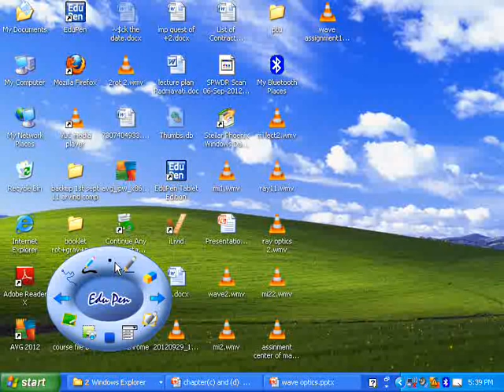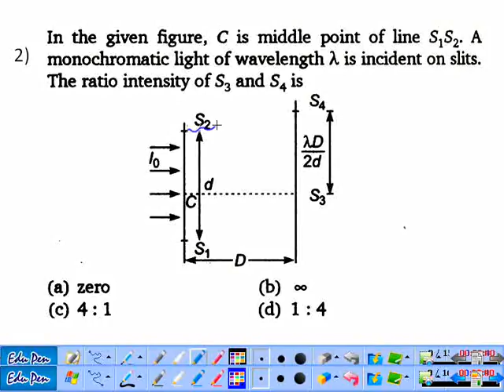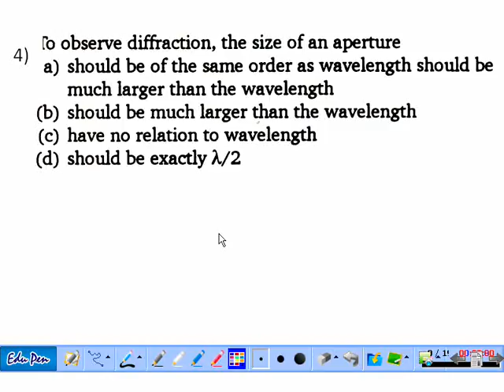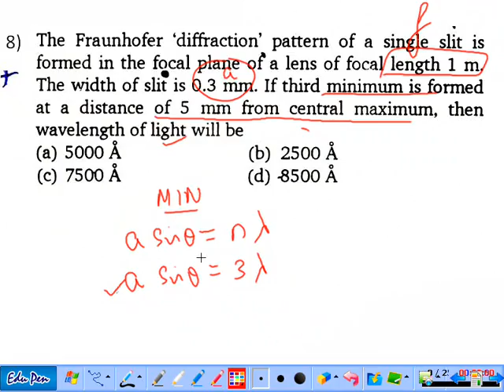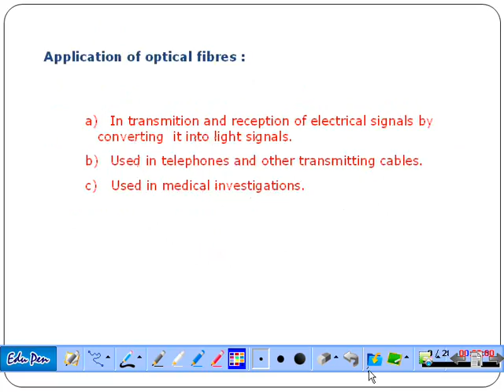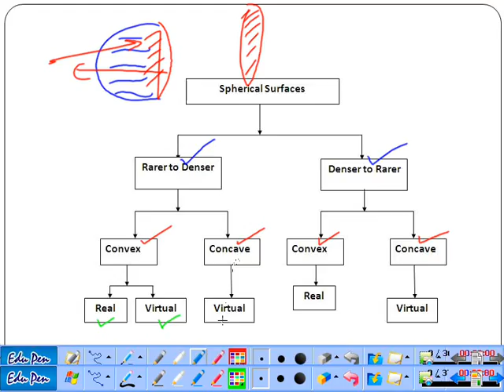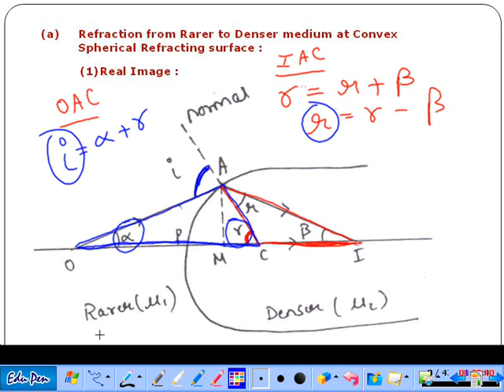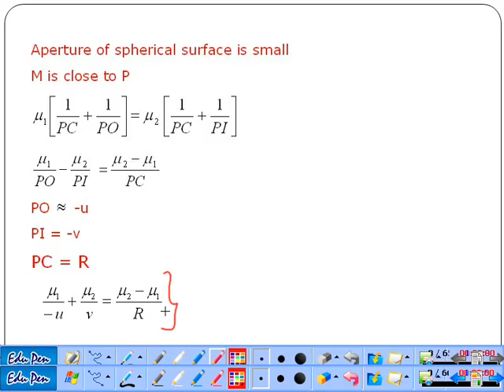wave optics +ray optics